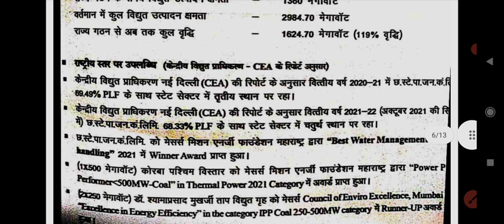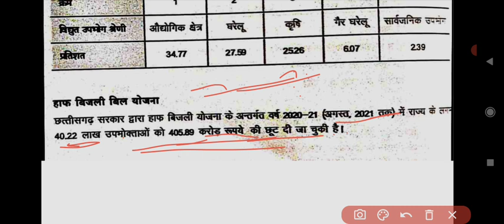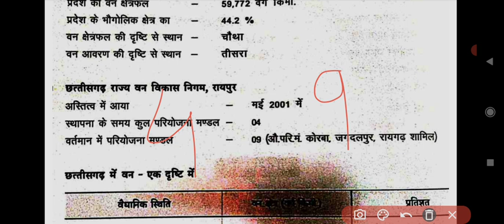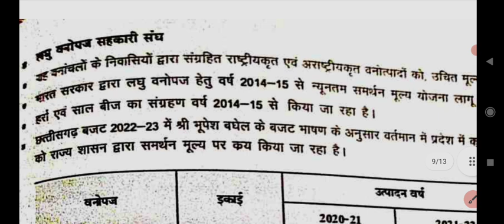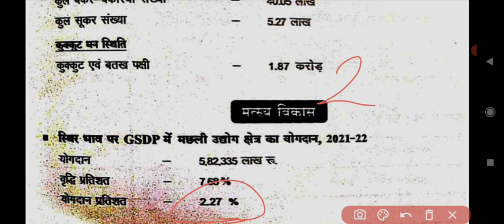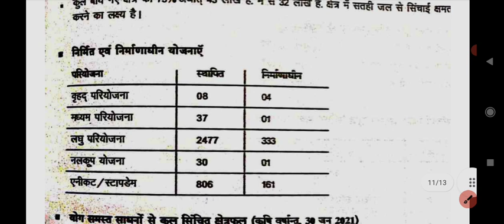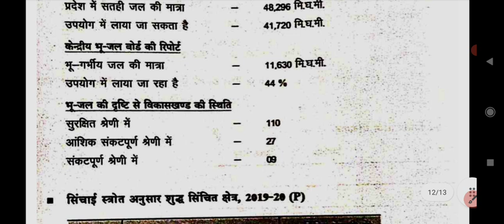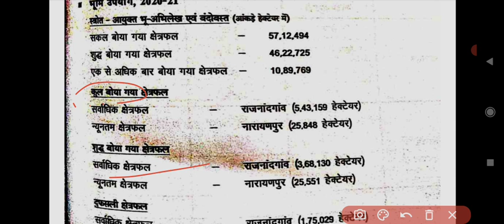Cg Economic survey for CGPSC PRE